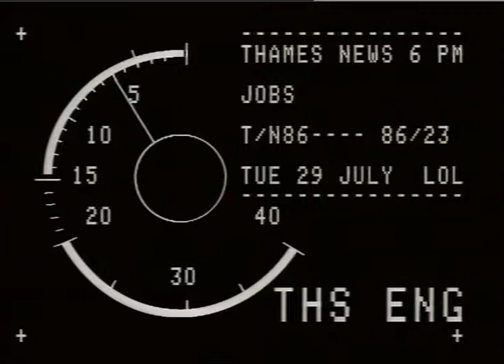DARKE, Chris.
THAMES NEWS. 29.7.86.BRITISH AEROSPACE PLANT,WEYBRIDGE,UNIONS WANT MANAGEMENT TO REVERSE DECISION T